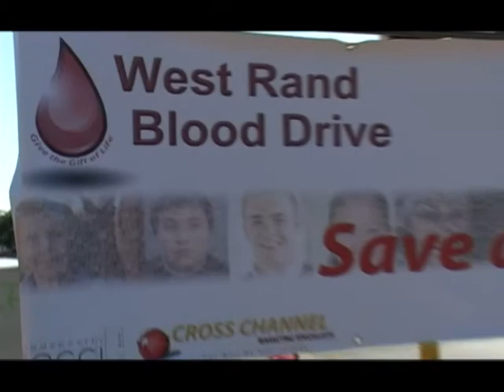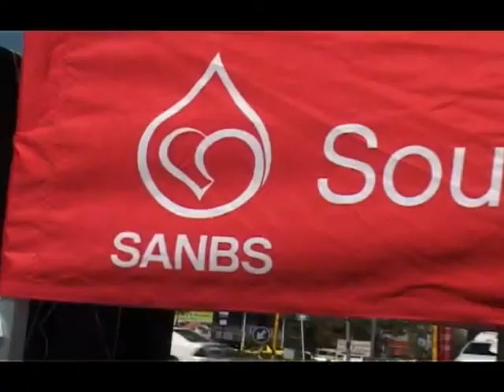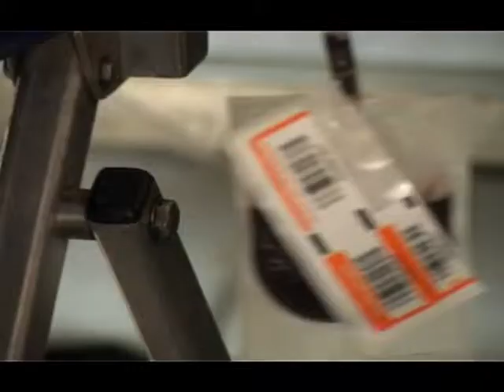West Rand Blood Drive | ATKA SA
The following video takes a look at the recently held West Rand Blood Drive organised by ATKA SA; Roodepoort Chamber Of Commerce and the South African National Blood Service.

ATKA SA is an Online Marketing Agency that services clients in the major sectors of South Africa. If you are a business looking to increase your online presence then visit our